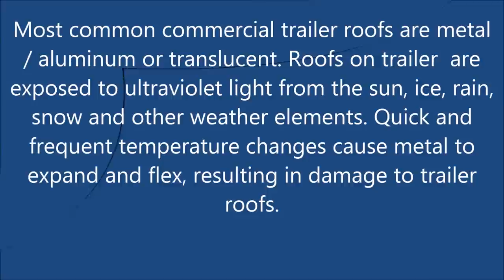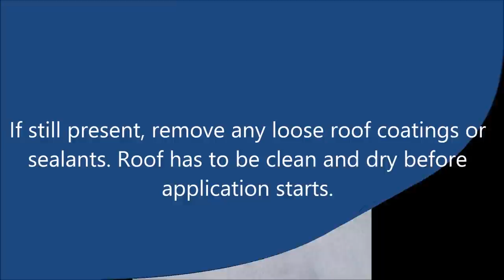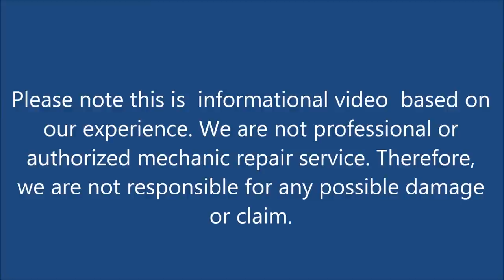How to Fix Commercial Trailer Roof Leaks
A commercial trailer, can easily obtain roof leaks due to wet weather conditions and poor maintenance. These leaks can ruin the inside of the trailer. Regular maintenance can generally prevent these roof leaks, saving you time and money on leak repairs. Fortunately, if your trailer does acquire a leak, you can usually easily repair it without hiring a professional.